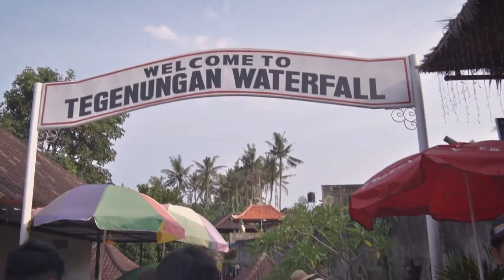Bali 2018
Will make more video when I travel